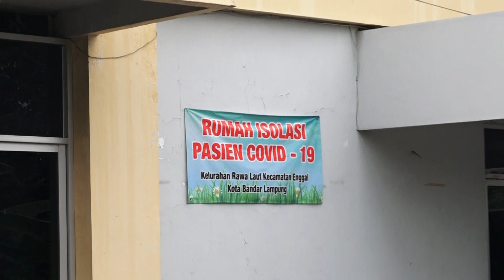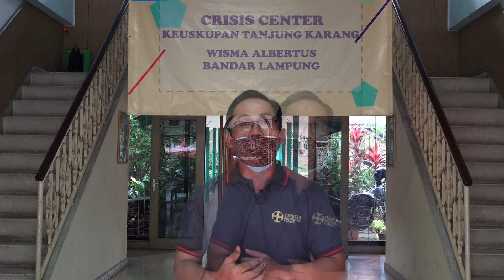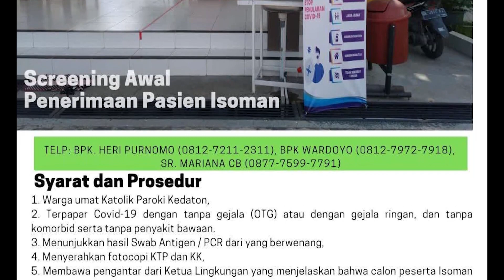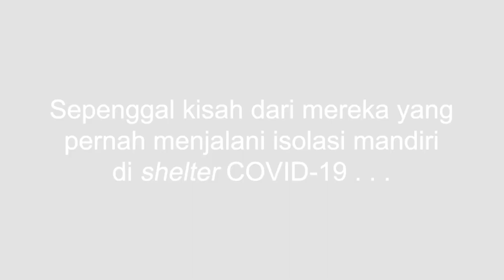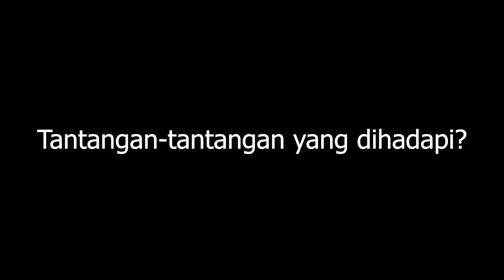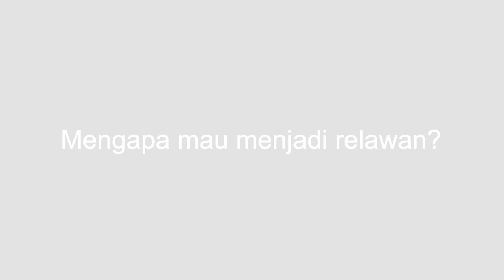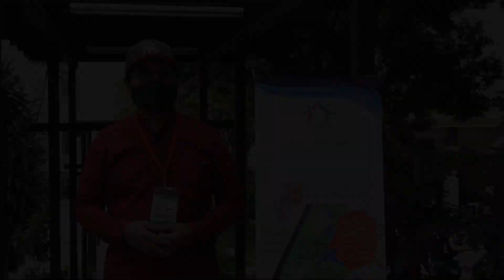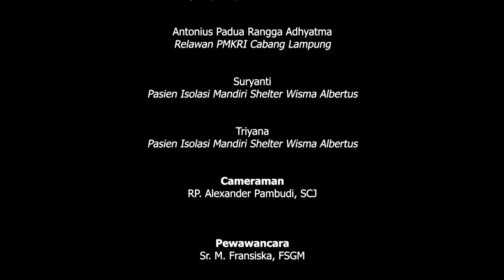Menelisik Shelter Isolasi Mandiri Di Keuskupan Tanjungkarang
Hallo Sobat Komsos, jumpa lagi. Salam sehat.

Seperti yang dikatakan Bapa Suci Paus Fransiskus bahwa para imam, religius, biarawan-biarawati, dan seluruh umat beriman adalah sekaligus ‘dokter, perawat, pelayan, tim laborat’ yang dimiliki Gereja. Sebagai orang beriman, siapa pun wajib kita tolong, tanpa memandang suku, agama atau golongan karena Allah tidak membeda-bedakan orang (Kis 10:34).

Bapa Uskup Mgr. Yohanes Harun Yuwono dalam himbauannya terkait pandemi, telah mengajak umat di Keuskupan Tanjungkarang untuk terlibat dalam perawatan bagi mereka yang melakukan isolasi mandiri karena Covid-19.

Dalam video kali ini kita akan menelisik Wisma Albertus dan Rumah Retret Matow Way Hurik sebagai tempat isolasi mandiri.

Kita akan menyaksikan dalam video ini bagaimana iman akan Yesus menjadi nyata dalam  kasih dan perhatian bagi mereka yang sakit dan menderita. Semoga kita juga disemangati oleh semangat yang sama. Tuhan memberkati. Amin